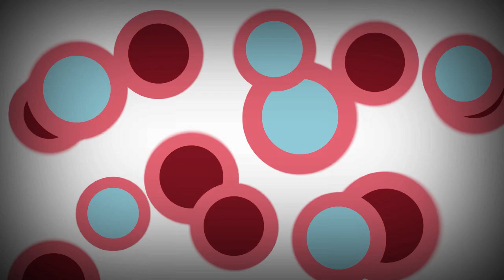Não tem make Carnaval, mas tem Make Real